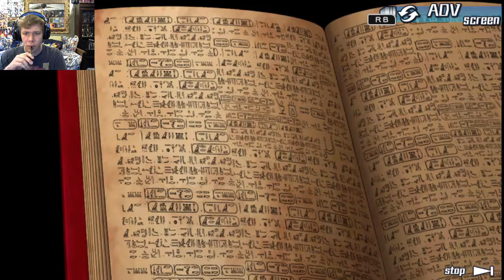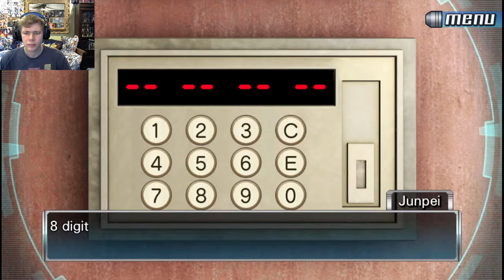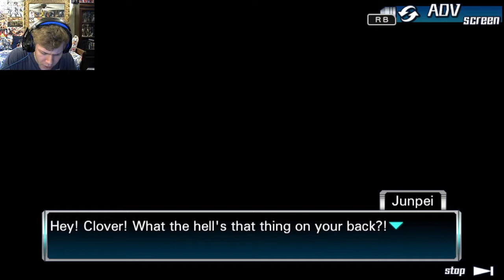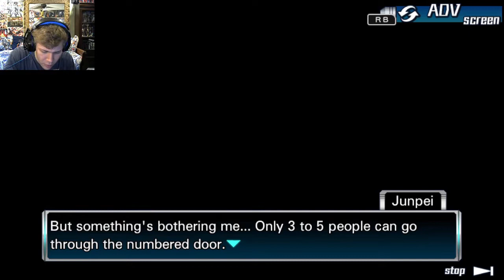AM I MISSING SOMETHING? | Zero Escape: The Nonary Games 999 - Part 16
As Junpei, Clover, and Ace search in the Captain's Quarters and the Communication Room, they concluded that the body they discovered cannot be Zero and that he is still one of them and not only do they figure out the clues with the camera facing the door, but also learn about the telegraph key puzzle.